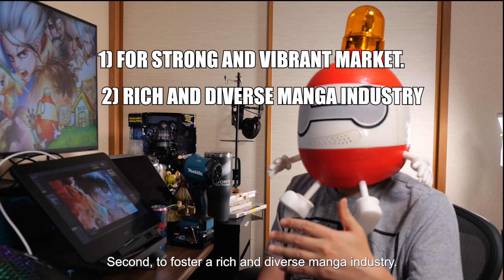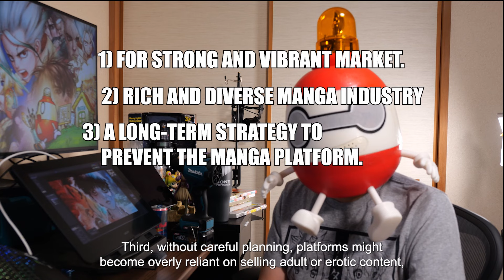【Multilingual subtitles】THE 3 BIG ESSENTIALS FOR A NEW MANGA MARKET!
The three essentials for the growth of an emerging manga market in your country!